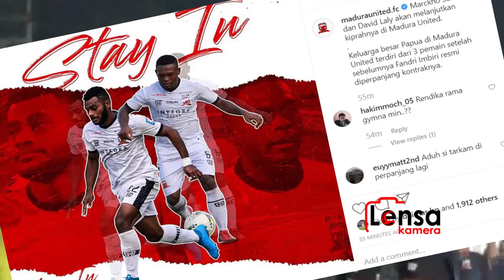TIGA PEMAIN ASAL PAPUA BERTAHAN DI MADURA UNITED MUSIM 2020 || BURSA TRANFER LIGA 1 2020